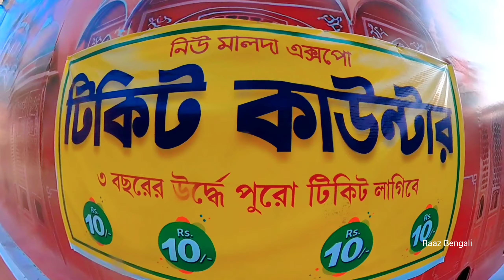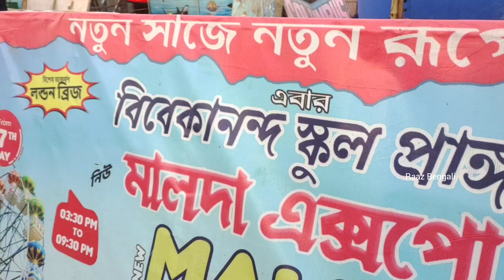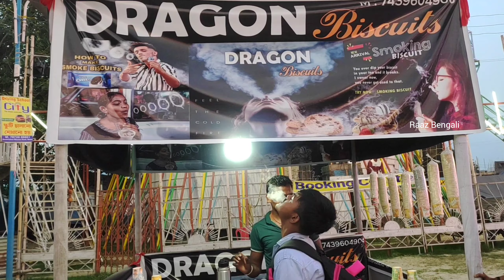Malda Expo Mela 2023 | expo mela all informations in this full video 🙏